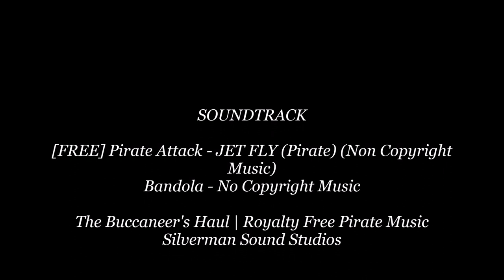Fisher-Price Imaginext Pirates: Takeover the Haunted Pirate Ship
ARR! The Pirate Captain was hostage onboard Captain Bones' pirate ship but he won't suffer for long because he got a surprise for Captain Bones! He will fight against the skeleton shipmates and takeover the ship! Will the Captain defeat Captain Bones and his band of misfit buccaneers? The Pirate song are called Pirate Attack by Jet Fly, The Buccaneers Haul and Pirates of the Caribbean Theme Song by Disney! Enjoy, Me Hearties!